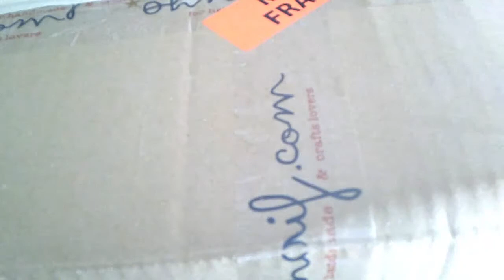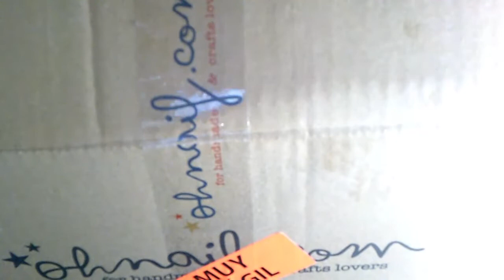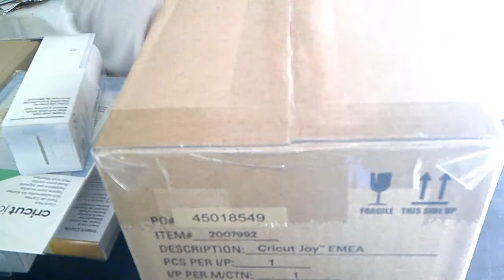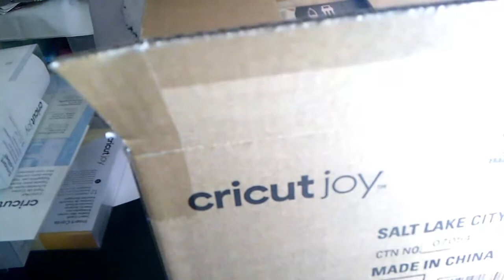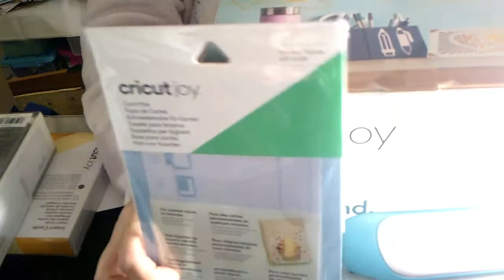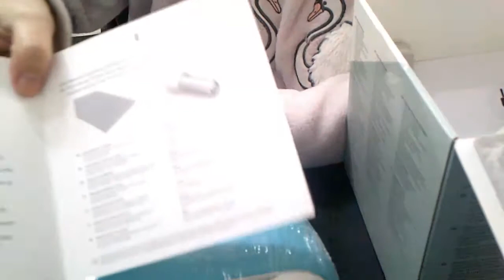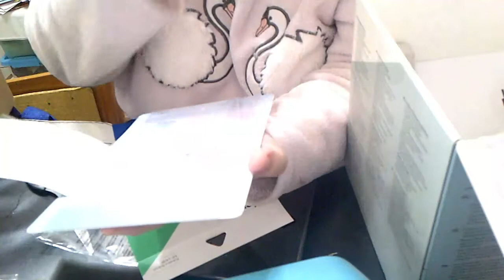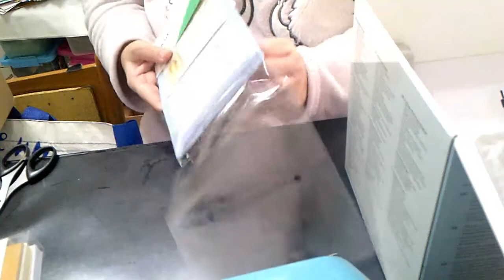MI NUEVO JUGUETE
MI REGALITO DE CUMPLEAÑO Y SAN VALENTIN.
YA TENEMOS UN NUEVO JUGUETE,AHORA A SACARLE PROVECHO.
SE RECOGEN ENCARGOS.